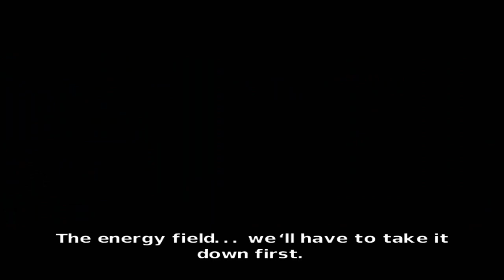Teen Titans (video game) - ALL BOSSES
Teen Titans The Video Game walkthrough all boss fights gameplay guide
Boss List
00:00 Jinx
02:20 Gizmo
03:57 Mammoth
07:29 H.I.V.E.
16:31 Mumbo
21:26 Plasmus
26:33 Cinderblock
35:01 Ternion
41:56 Slade